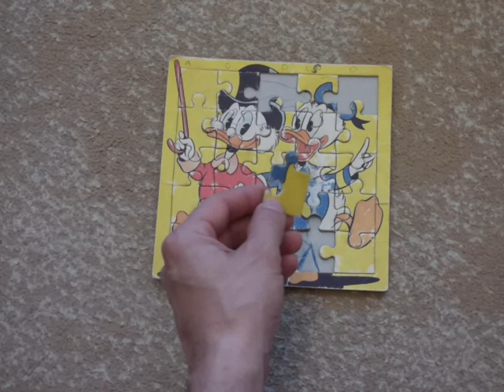Kirakók, és néhány puzzle a 80-as évekből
A videóban a saját kis gyermekkori kirakós játékaimat mutatom be. Néhány db már hiányos ugyan, de azért elég jó állapotban maradtak meg a 80-as évektől napjainkig. A Disney puzzle-ok már akkor nagy népszerűségnek örvendtek.